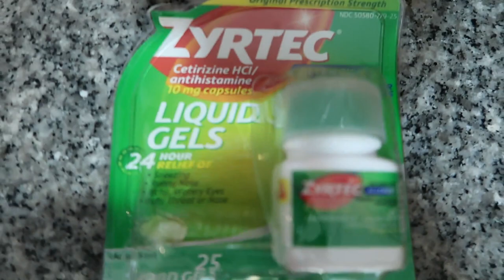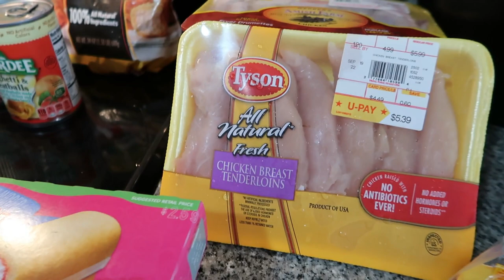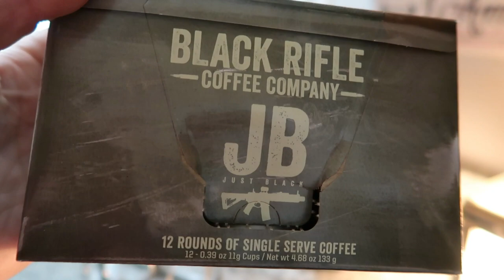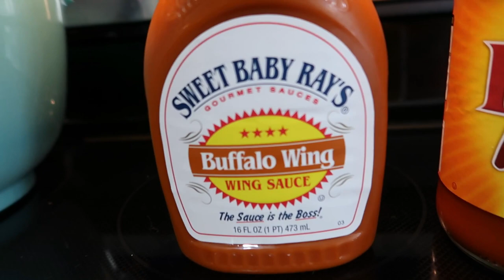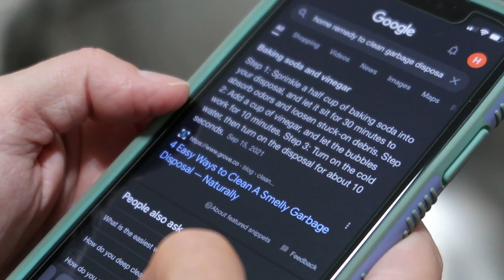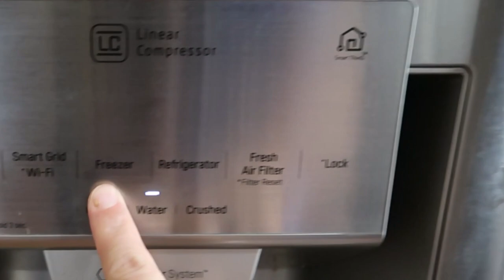Cleaning Behind Our Stove! // How to clean your garbage disposal!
Cleaning behind our stove and our garbage disposal!